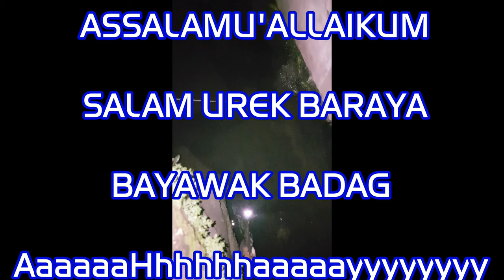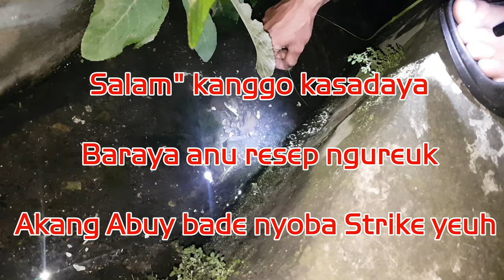Nyari Belut Di malam Minggu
Nyari Belut Di malam Minggu membawa Berkah dapat strike banyak